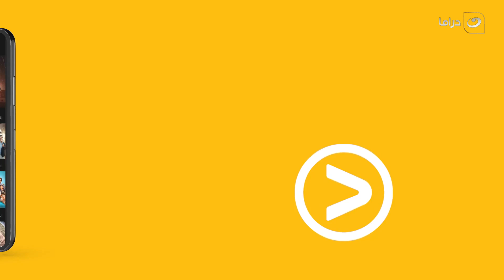Bent Elsultan - Summary of Episode 21 | بنت السلطان - ملخص الحلقة الحادية والعشرون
Bent Elsultan - Summary of Epi شاهد جميع ملخصات حلقات مسلسل بنت السلطان

مسلسل بنت السلطان
هو مسلسل درامي تدور أحداث المسلسل حول "عزة السلطان" التي تعيش في الأسكندرية وحدها بعد وفاة والدها تاجر المخدرات تعيش بلا علم تملكه ولا مهارة ولكنها تملك خبرة الشارع التي فرضت عليها أن تصبح تابعة (لحمو الرحماني ) الشيطان الذي يمشي على الأرض، ولكنها قررت الهروب منه ومن الأسكندرية بأكملها فأخذتها الرياح إلى مصائب وأهوال لم تكن في خيالها.
المسلسل بطولة : روجينا ، باسم سمره ، سوسن بدر ، أحمد مجدي ، ندى موسى ، محمود حافظ ، حسن أبو الرووس. ومن تأليف : أيمن سلامة إخراج : أحمد شفيق.
مسلسل بنت السلطان هو البطولة المطلقة الاولي للفنانة روجينا في المسلسلات الدرامية.
يعرض المسلسل على شاشة قناة النهار الساعة 8 مساءًا
وعلى شاشة قناة النهار دراما الساعة 9 مساءًا